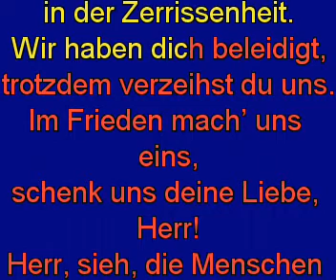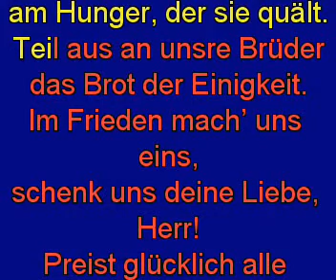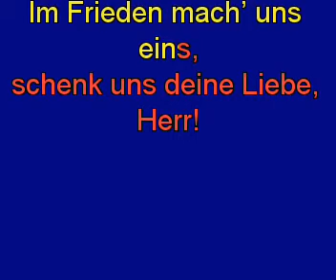Im Frieden mach uns eins